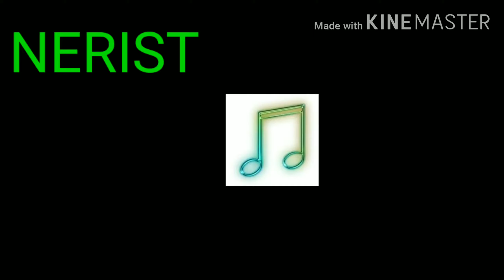NERIST ....(A journey of joy)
Lyrics - Bidyut Bikash Bora
Recitation- Binod Bora